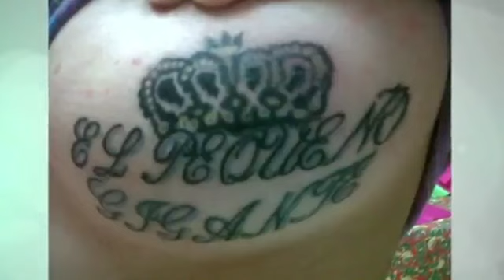Una fan enloquecida por Maluma se tatua su nombre en un "ceno"